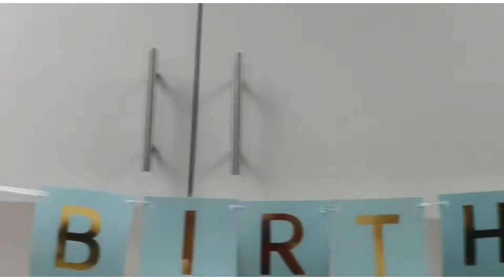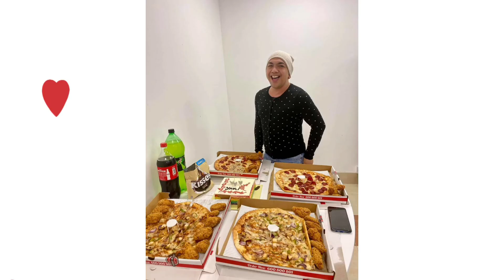008 | My Birthday | The Super Mega late upload